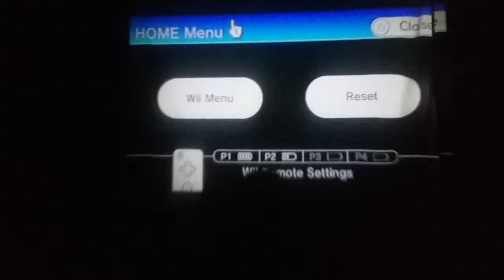Just dance 2015 karla moreno problem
Karla Moreno